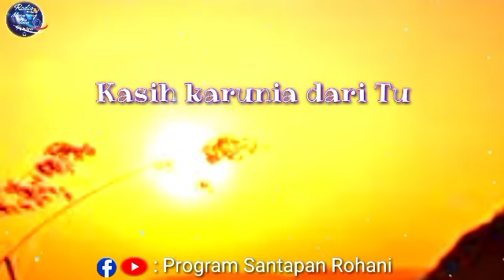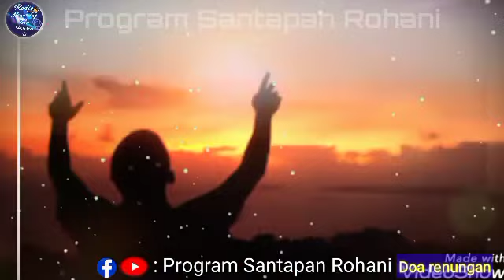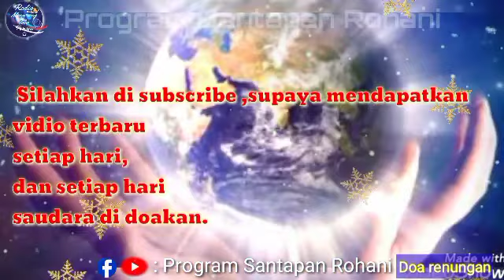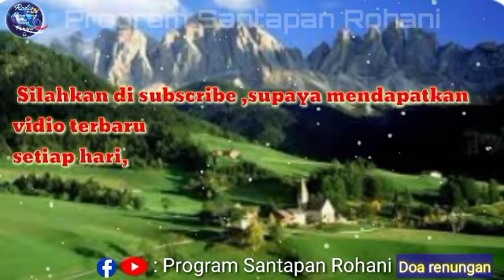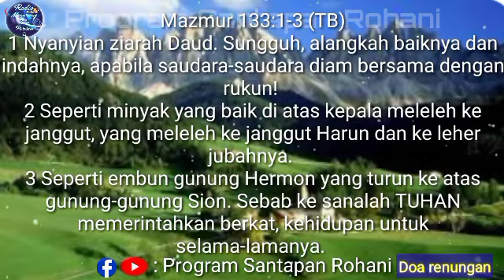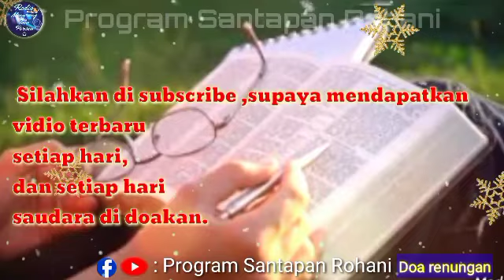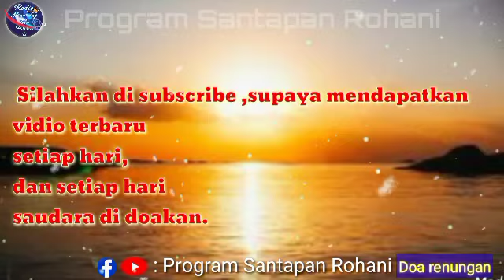Hope - Berharap || Berharap lebih dari Gereja || Santapan rohani Suara injil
Jangan berharap lebih dari gereja.
Seharus nya dari dalam Gerejalah kita kita berharap mendapatkat kebutuhan rohani .